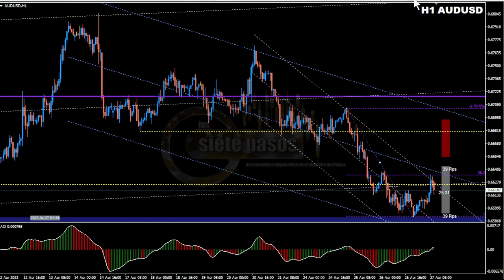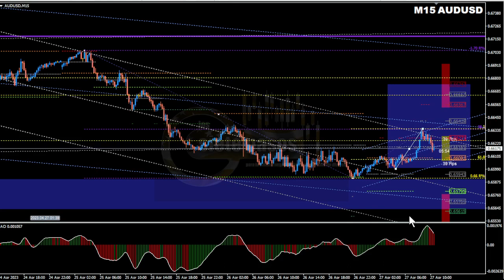Con el contexto, ¿es retroceso o arranque de nueva fase?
Hoy analizamos el par AUDUSD en time frames distintos para determinar cómo es que un movimiento puede ser retroceso o más bien arranque de una nueva tendencia y algunas ideas para hacer scalping al rededor de esta información usando mi técnica de IFRE.